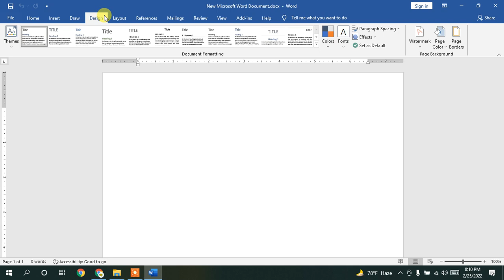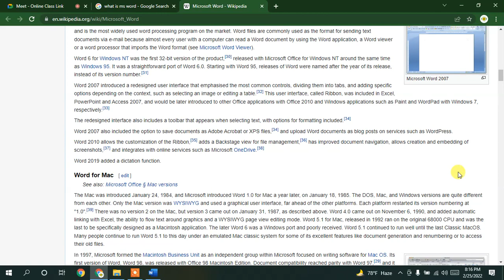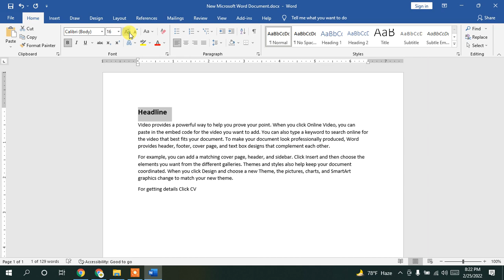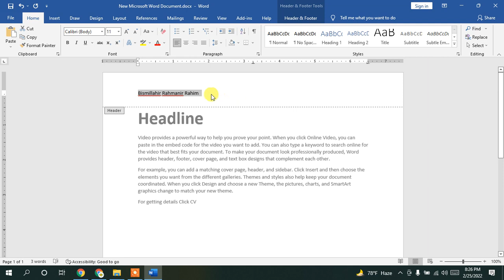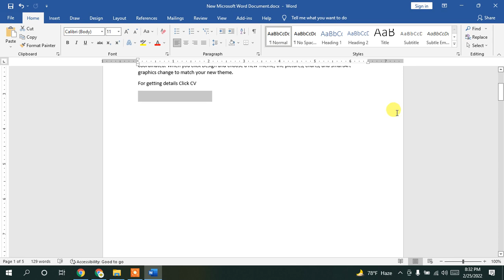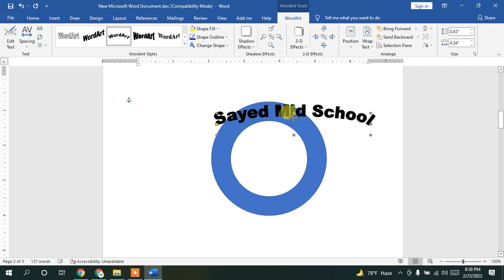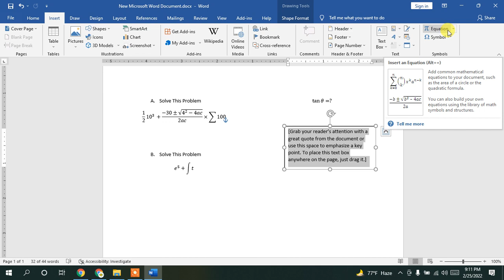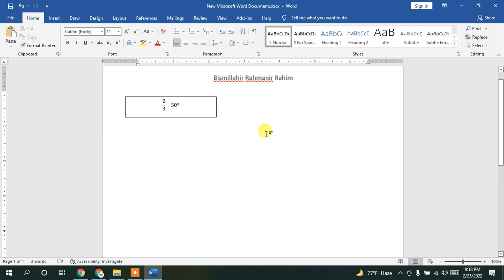Learn Microsoft Office Program | মাইক্রোসফট অফিস প্রোগ্রাম শিখুন | Class-7 | OSIDOC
আপনারা যারা মাইক্রোসফট অফিস প্রোগ্রামের এর উপর প্রশিক্ষণ ও সঠিক গাইডলাইন না থাকার কারণে আইটি ও সরকারি রিলেটেড জব পেতে সমস্যা হচ্ছে তাদের জন্য এই কোর্সটি।